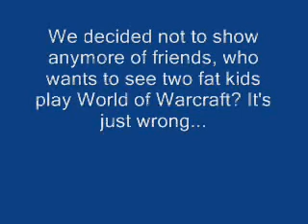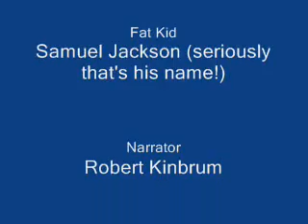Documentary: The Fat Kid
This is a documentary of a fat kids daily routine. Narrator has a slight speech impediment so please no comments about the voice =D. Thanks.